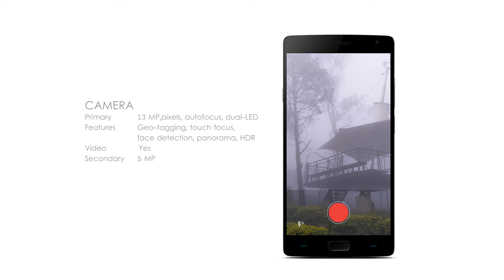OnePlus Mini Review | Features And Specifications | Fingerprint Sensor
Network Technology
GSM / HSPA / LTE
Launch Announced Exp. announcement 2015, October
Status Rumored. Exp. release 2015, November
Body Dimensions -
Weight -
SIM Dual SIM
- Fingerprint sensor
Multitouch Yes
Chipset Mediatek MT6795 Helio X10
Camera Primary 13 MP, 4128 x 3096 pixels, autofocus, dual-LED (dual tone) flash
Video Yes
Loudspeaker Yes
3.5mm jack Yes
Comms WLAN Wi-Fi 802.11 a/b/g/n/ac, Wi-Fi Direct, DLNA, hotspot
NFC Yes
Browser HTML5
Java No
- Active noise cancellation with dedicated mic
- DivX/Xvid/MP4/H.265 player
- MP3/eAAC+/WMA/WAV/FLAC player
- Document viewer
- Photo/video editor
Battery Non-removable Li-Po 3100 mAh battery
Stand-by
Talk time
Misc Colors Sandstone Black